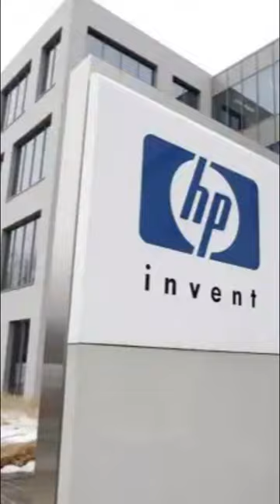HP's Fascinating Past - You Won't Believe What We Found!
In this video, we'll be exploring the fascinating history of Hewlett Packard. From the company's beginnings in a garage to its current status as a global company, we'll take a look at HP's past and see what makes it so special.

If you're interested in the history of technology, then you'll want to watch this video! We'll talk about HP's checkered past and explore the unique history of this famous company. From the calculator to the laptop, we'll take a look at everything HP has ever done!